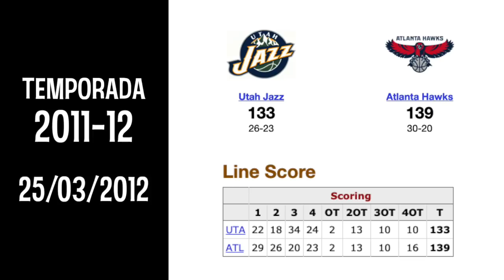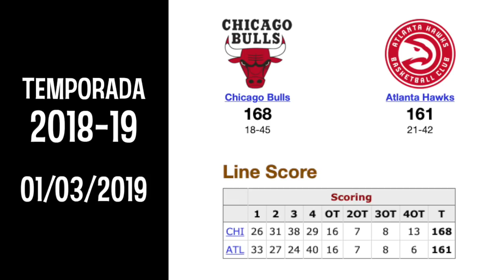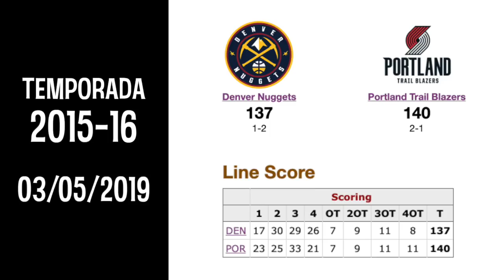Qual o recorde de PRORROGAÇÕES em um jogo da NBA?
Na semana passada, Nuggets e Blazers fizeram um jogo de 4 prorrogações pelas semifinais da Conferência Oeste. Essa foi a 14ª ocorrência de um jogo com 4 tempos extra até hoje. Também temos dois jogos com 5 prorrogações e, pasmem, um jogo com 6 prorrogações na história da liga. Conheçam a história dessas partidas nesse vídeo.

Seja um membro do Boom Shakalaka e apoie o canal!